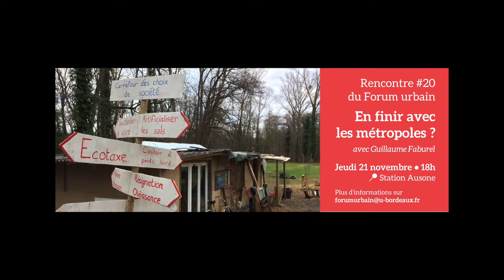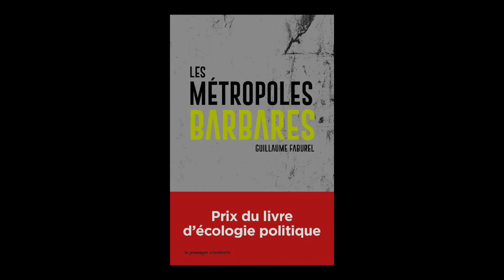Guillaume Faburel - Forum urbain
Dans le cadre du Forum urbain, rencontre avec Guillaume Faburel autour du thème "En finir avec les métropoles ?"
Interventions de :
• Claude Lacour, économiste, professeur émérite de l'Université de Bordeaux et spécialiste du processus de métropolisation ;
• Anne Goudot, ingénieure de recherche au sein du laboratoire GREThA et "ethno-woofeuse" dans le projet Ecopiste (contribution des expérimentations citoyennes à la transition écologique).

Le politiste Gilles Pinson, enseignant-chercheur à Sciences Po Bordeaux / Centre Emile Durkheim, a animé cet échange pluridisciplinaire, en tant que responsable du Forum urbain.